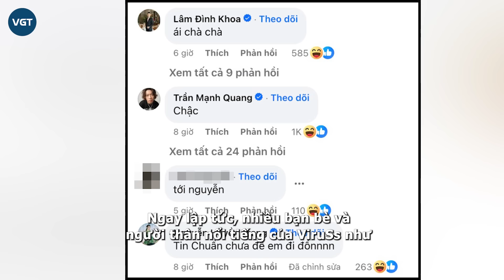ViruSs dẫn hotgirl TikTok Ngọc Kem ra mắt mẹ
Dù ViruSs và Ngọc Kem chưa chính thức xác nhận hẹn hò nhưng cư dân mạng đều coi đây là mối quan hệ “tình trong như đã mặt ngoài còn e”. Mới nhất, cặp đôi còn bị bắt gặp cùng đi ăn với gia đình đàng trai.

ViruSs và Ngọc Kem dù chưa chính thức xác nhận hẹn hò nhưng cư dân mạng đều coi đây là mối quan hệ đặc biệt khi cả 2 không chỉ xuất hiện cùng nhau mà còn từng bị tóm dính khi đi hẹn hò. Chưa hết, cặp đôi cũng liên tục có những cử chỉ và lời nói ngọt ngào khi livestream hay trên MXH.